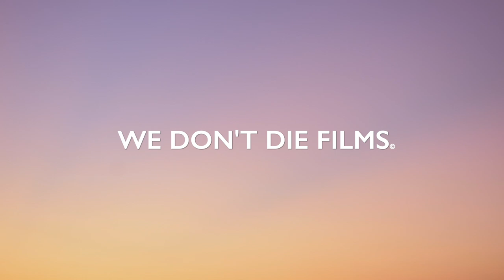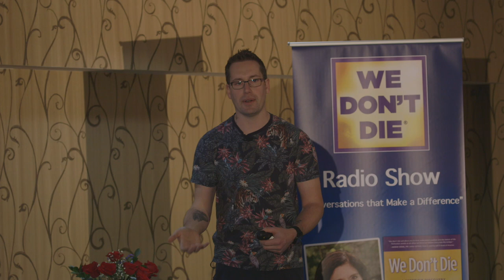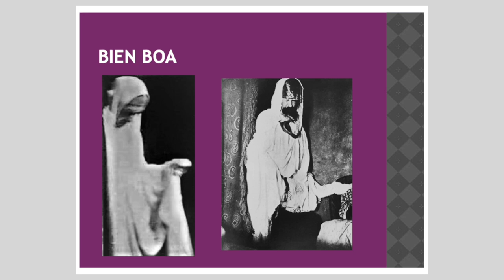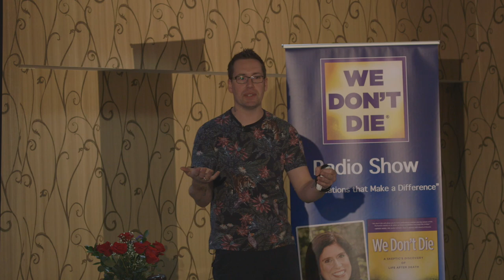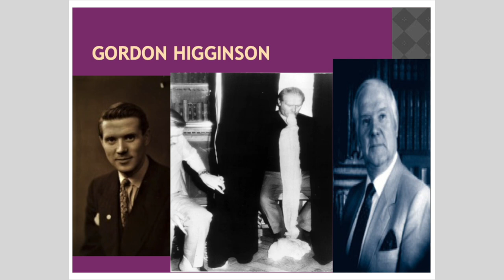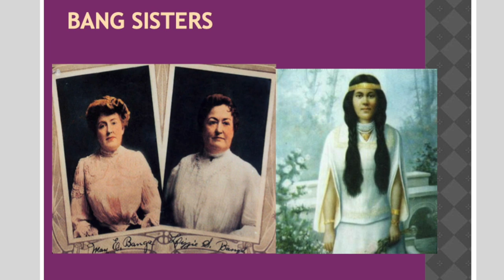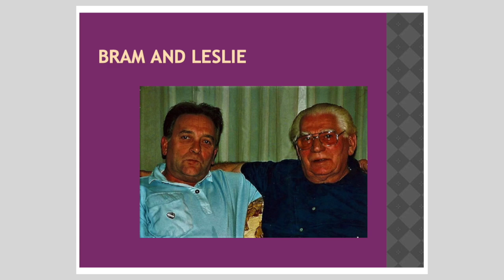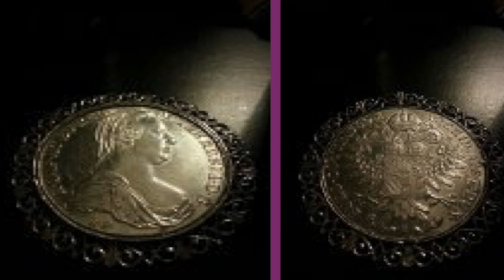Physical Mediumship of the Past & Present with Scott Milligan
Step back in time and discover this rare kind of mediumship, delivered by physical medium Scott Milligan. Scott is the world's foremost tutor of physical mediumship, trance, and altered states. With 25 years of sitting in the darkness of the seance room, Scott's physical phenomena and direct voices of his spirit team and deceased loved ones are extremely powerful to witness.